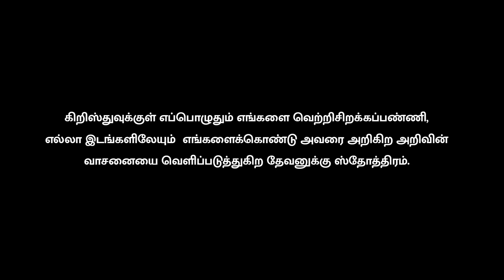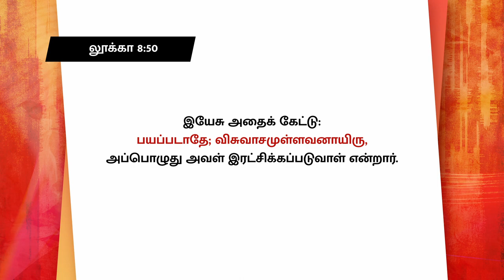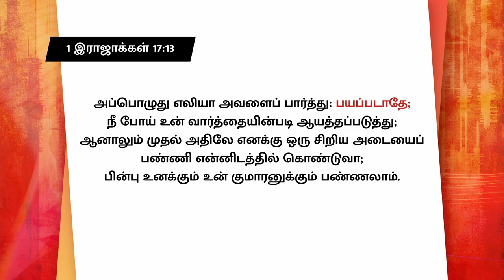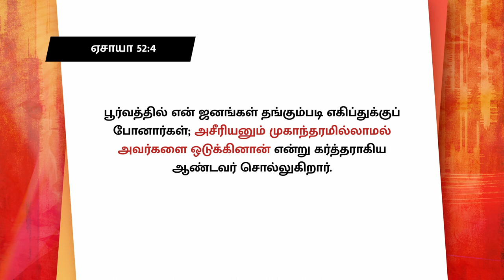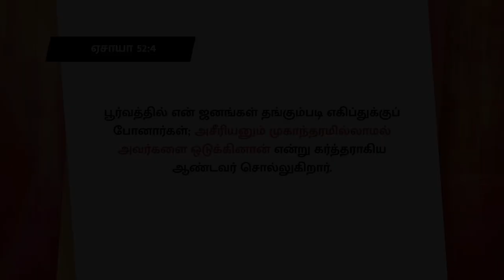பயப்படாதே; விசுவாசமுள்ளவனாயிரு | Do not fear; only believe | NOVEMBER 2023 | PROMISE MESSAGE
லூக்கா 8:50
இயேசு அதைக் கேட்டு: பயப்படாதே; விசுவாசமுள்ளவனாயிரு, அப்பொழுது அவள் இரட்சிக்கப்படுவாள் என்றார்.

NOVEMBER 2023 PROMISE
Message by,
Chennai, Thiruvottiyur.

Text us your name  to get our updates instantly through whatsapp.